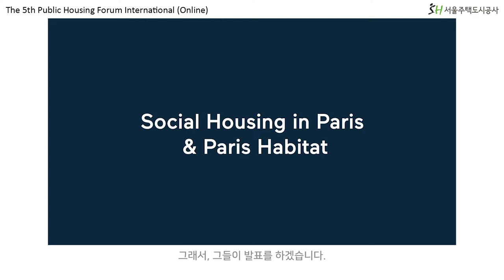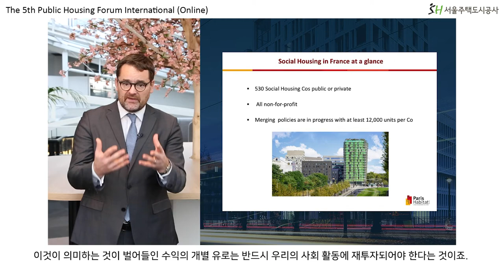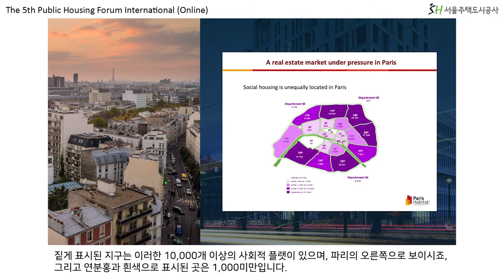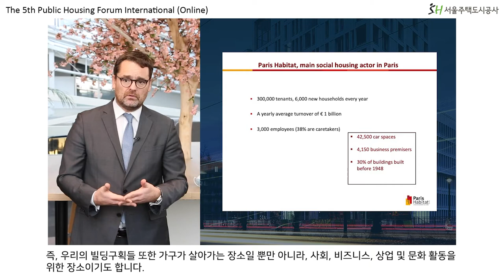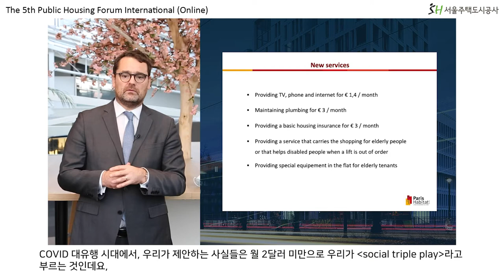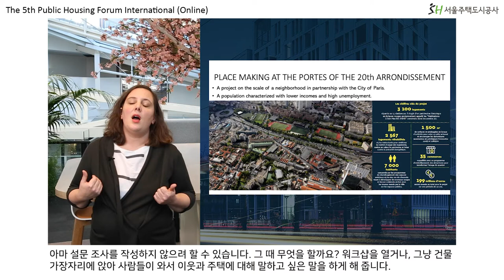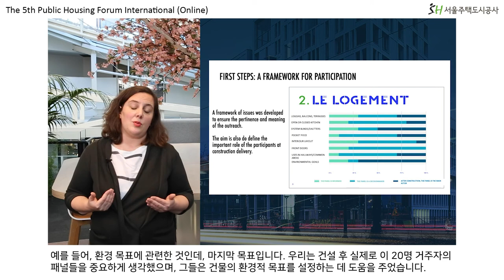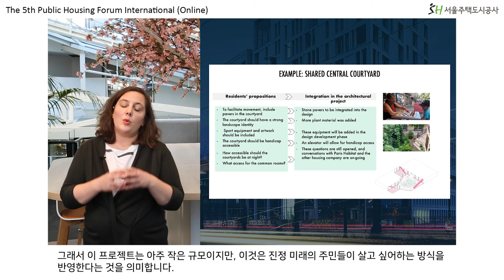[제5회 국제 공공주택 포럼: 변화하는 환경, 변화하는 공공주택] 세션 1 사전발제영상 "사회주택과 저렴주택 현황 및 파리시(市) 주택정책"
발표 : Stéphane Dauphin (Paris Habitat, 프랑스)